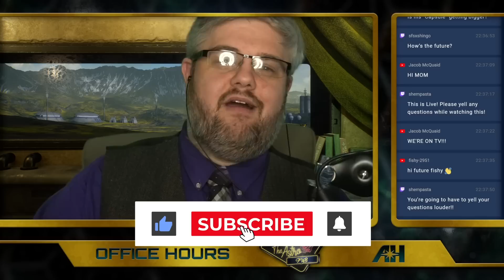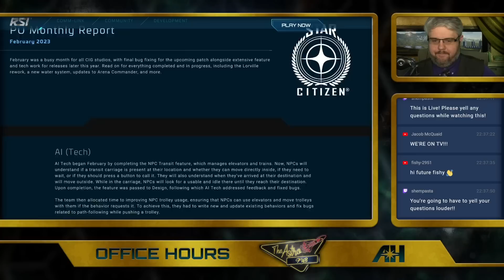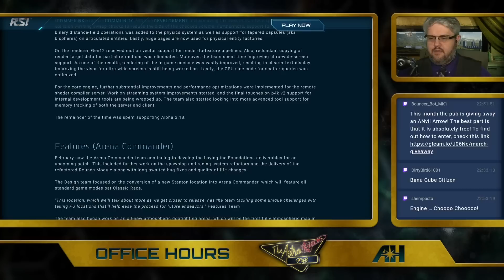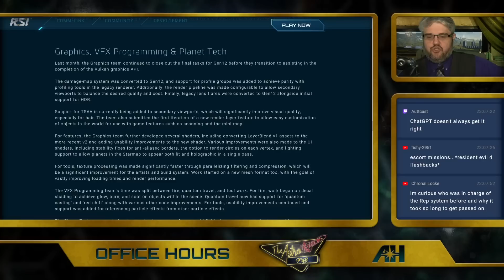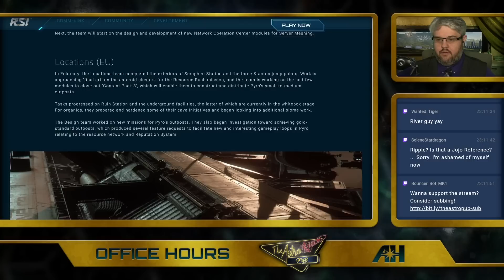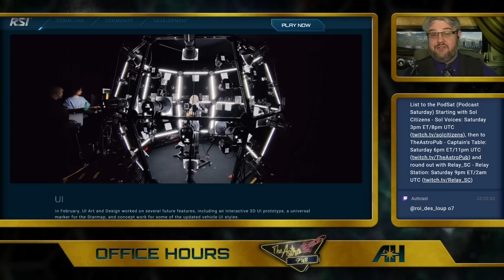Star Citizen Monthly Report | February 2023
In this video Paul reads and breaks down the Star Citizen PU February  2023 Monthly Report which includes some progress on Missions, Ship Tractor Beams, New Ships, Seraphim Station, Jump Points  & more.

Thursdays 6 PM Pacific / 9 PM Eastern

00:00 Intro
02:06 AI (Tech)
08:44 AI (Tools)
11:51 Art (Ships)
15:35 Community
16:34 Engine
19:54 Features (Arena Commander)
21:23 Features (Characters & Weapons)
23:05 Features (Gameplay)
28:08 Features (Mission)
30:48 Features (Vehicles)
32:03 Graphics, VFX Programming, & Planet Tech
35:22 In-Game Branding (Montreal)
35:54 Interactables
36:20 Lighting
36:31 Live Tools (Montreal)
37:07 Locations (EU)
40:42 Narrative
42:46 Online Services (Montreal)
44:14 Tech Animation
45:514 UI
46:38 VFX
47:10 Summary